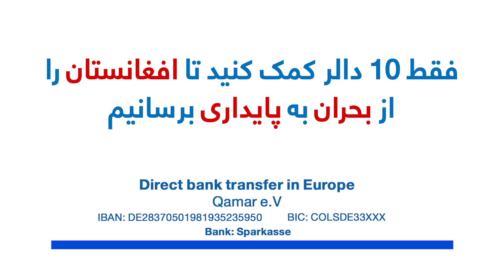باران پیسه❤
بیاید دل نیازمندان را به بهانه های مختلف شاد کنیم
ویدیو را حتماً تماشا و با دوستان تان شریک نمایید.
عزیزان نیز میتوانند سهم بگیرند.
📲برای کمک های آنلاین لینک در کمنت است👇
و برای ارسال آفلاین (حواله) با این شماره تماس بگیرید.
شما میتوانید کمک های خود را به اکاؤنت آلمان ما ارسال کنید:
🔸️𝐐𝐚𝐦𝐚𝐫 𝐞.𝐕
🔸️𝐈𝐁𝐀𝐍: 𝐃𝐄𝟐𝟖𝟑𝟕𝟎𝟓𝟎𝟏𝟗𝟖𝟏𝟗𝟑𝟓𝟐𝟑𝟓𝟗𝟓𝟎
🔸️𝐁𝐈𝐂: 𝐂𝐎𝐋𝐒𝐃𝐄𝟑𝟑𝐗𝐗𝐗
🔸️𝐁𝐚𝐧𝐤: 𝐒𝐩𝐚𝐫𝐤𝐚𝐬𝐬𝐞